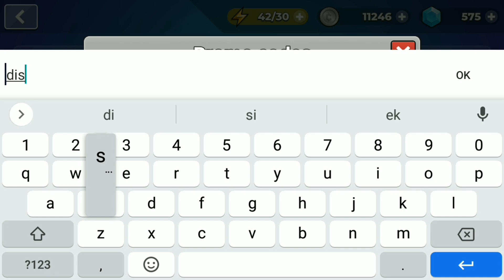Mr. Autofire New Promo Code!!Redeem Now!!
We get ANOTHER promo code, to celebrate 1,000 members! 🎉

The code is discord1000, and it expires on February 17th, 9:00 AM UTC. Enter it now to get a FREE Golden Key! (And don’t forget discord500 if you haven’t already entered it)